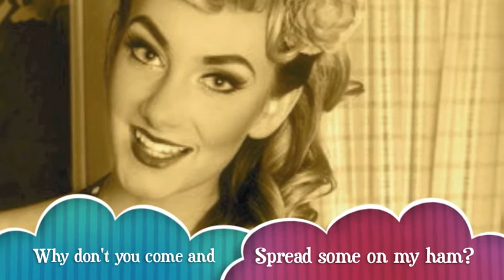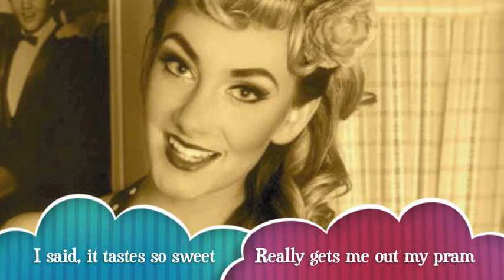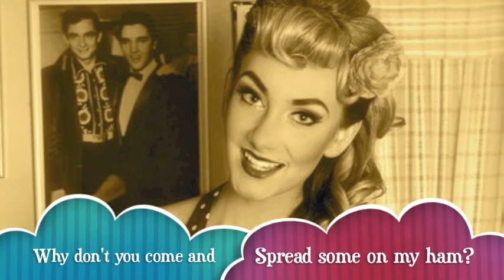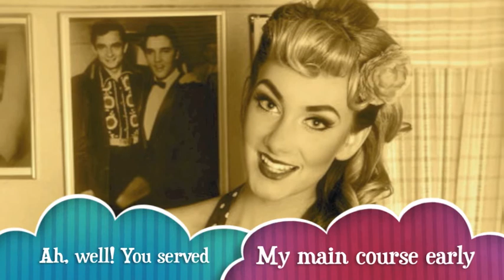Blues-Berry Jam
Rockin' Blues-Boogie 'hybrid'. Freddie King influenced guitar meets
1950s, Jump Jive style (including some inevitable innuendo, often associated with the genre). Part homage, also, to rock'n'roll originator, Chuck Berry (hence the title).